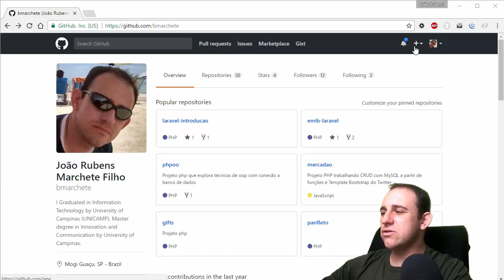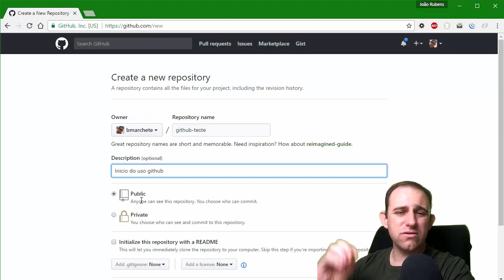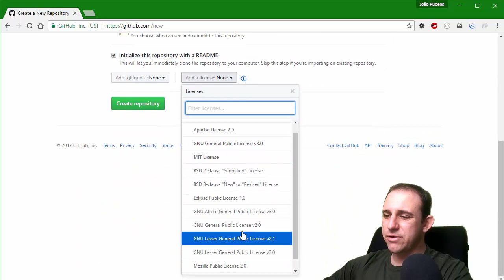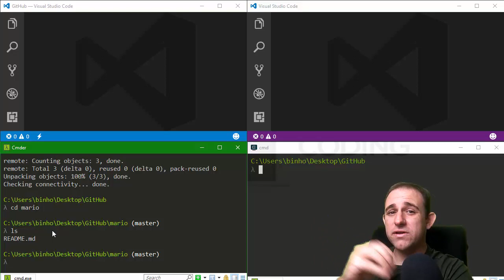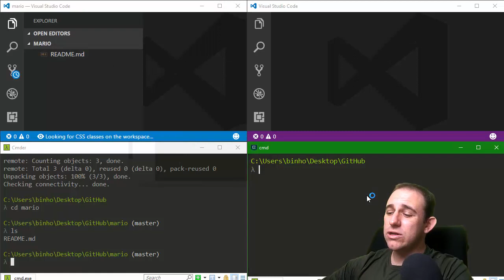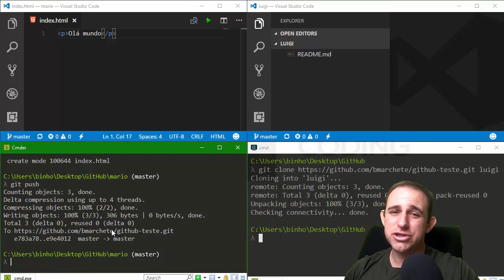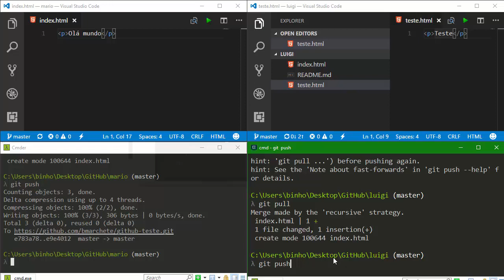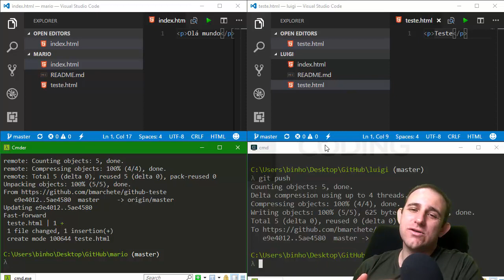Primeiros passos com GitHub - Clone, push e pull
Quer ter acesso ao meu curso completo de git e github? Acesse

Parece confuso para você o propósito do GitHub? Tem gente que até usa, mas tem dificuldades de entender como as coisas funcionam. Neste vídeo, eu mostro o fluxo básico de trabalho com o GitHub, envolvendo dois personagens. Você vai se sentir a vontade usando o GitHub depois do vídeo!

Mais vídeos sobre Git e Github no canal, acesse